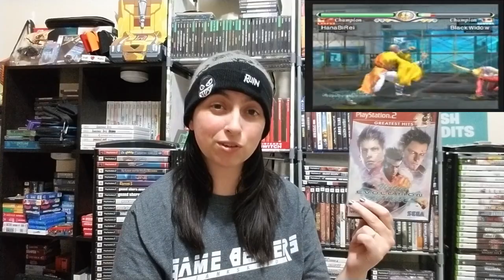Games I Beat November 2022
Here is the games I beat for Nov 2022.